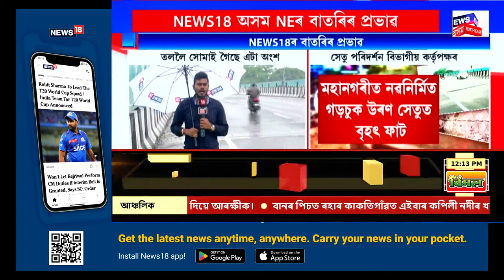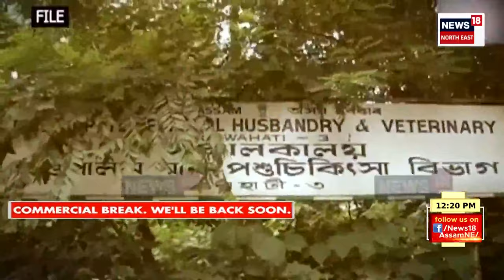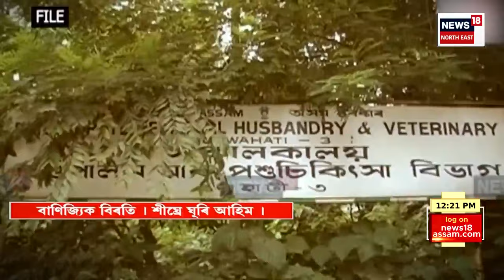Afternoon News | NHAIৰ ভুলৰ বাবে প্ৰাণ গৈছিল গোলাঘাটৰ বছা ভৰলুৱা গাঁৱৰ ৩ শিশুসহ ১৪ জনকৈ লোকৰ